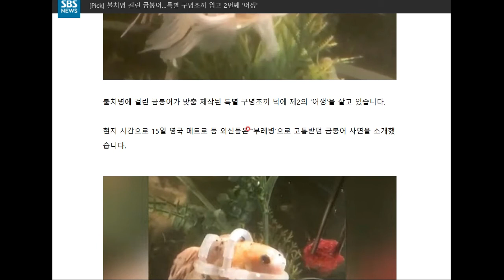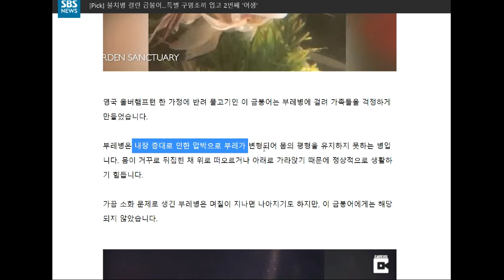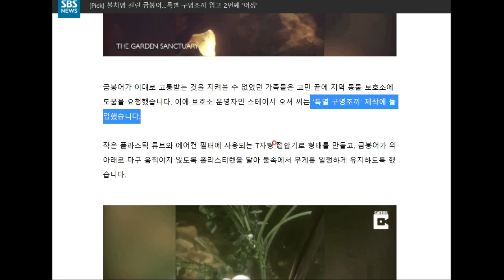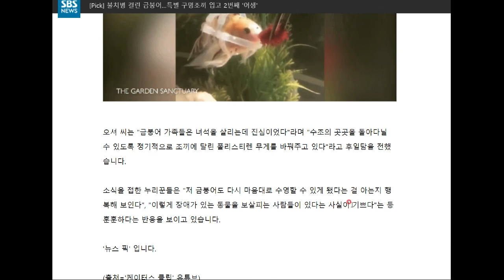반려 물고기를 향한 뜨거운 애정에...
숙연해집니다^^